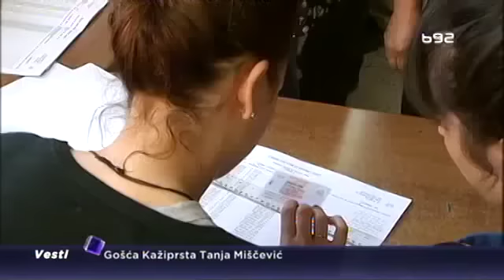„Predsednički? Vučić mora sam sa sobom da odluči“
Godinu pred nama, na političkom planu, obeležiće predsednički izbori. Međutim, mogli bi biti održani i vanredni parlamentarni izbori, ukoliko Aleksandar Vučić odluči da se kandiduje za predsednika. Ovakav scenario sve je izvesniji, smatraju poznavaoci prilika.